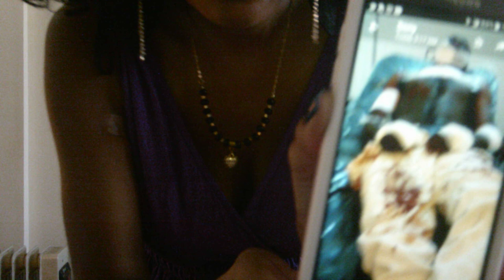THIS IS A MATTER OF LIFE AND DEATH PLEASE SHARE THIS VIDEO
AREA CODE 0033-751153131